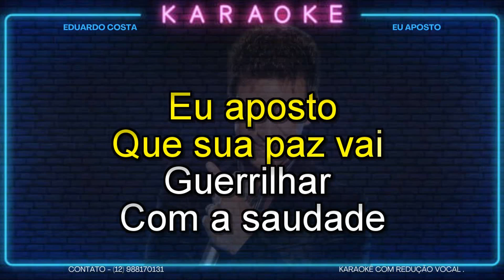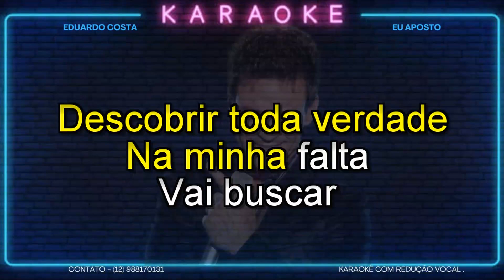KARAOKÊ EDUARDO COSTA EU APOSTO 1 TOM MENOS CONT 12 988170131